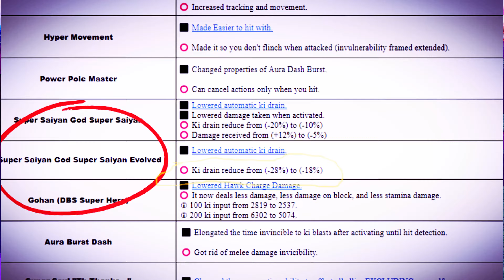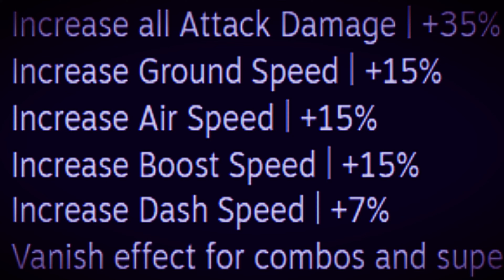Which FORM Is Truly BETTER?! Beast Or SSB Evolved?! - Dragon Ball Xenoverse 2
IS THE NEW BEAST FORM BETTER THAN SUPER SAIYAN BLUE EVOLVED, AFTER THE PATCH?!👀💯. Find Out Today Ya HURDDD!! Enjoy The Video My Guyzzz!!😁💯.

0:00 Intro
1:47 Which Form Is Better?!
6:52 Ranked
16:21 Outro